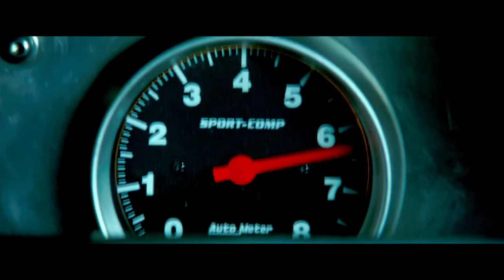Fast and Furious 7 - Official Trailer HD - Esperanto Subtitles